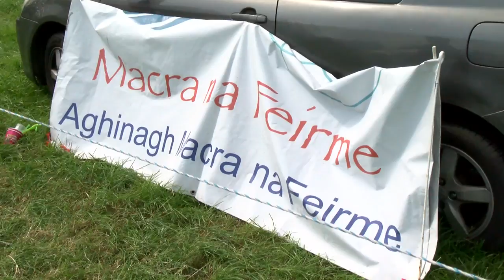Ballinagree Vintage 2016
Ballinagree Vintage Day 2016